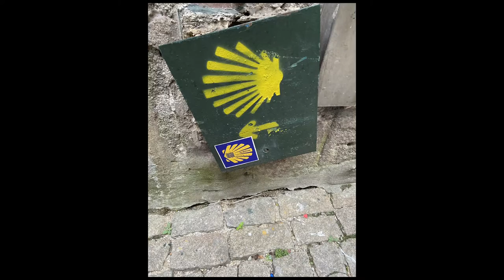Vlog 4: The First Moments of the Camino de Santiago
I have been planning this trip for a long time.
Finally I could realize it. These next episodes will be dedicated to my walk through Camino de Santiago. I specifically chose the coastal route.